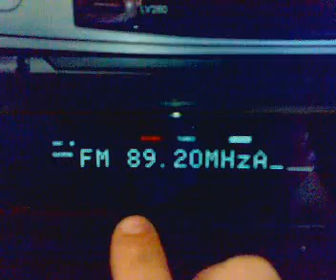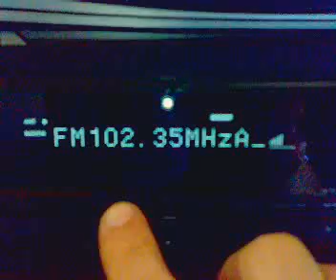Horizont 102.3 Belogradchik/Karneva Livada in Bucharest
89.2 Horizont Yablanitza, 100.9 Botev, 103.0 Ruse, 101.4 Montana/Petrohan toate in Buc langa Cismigiu